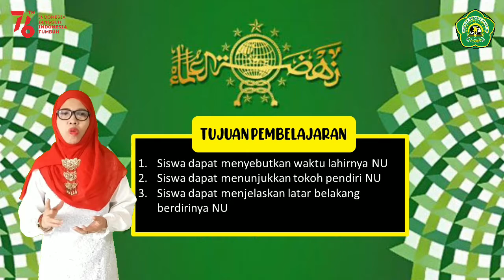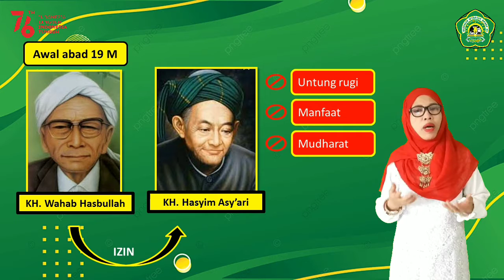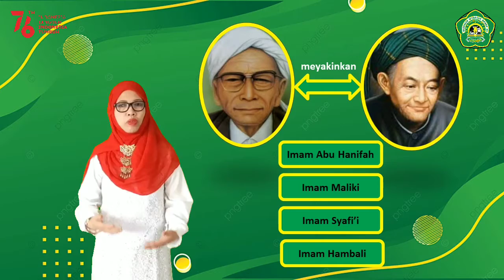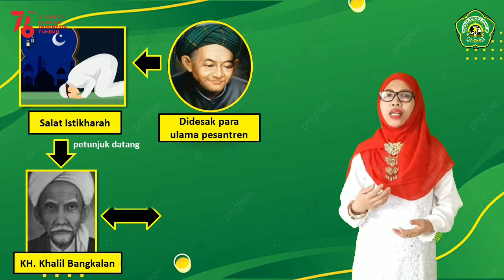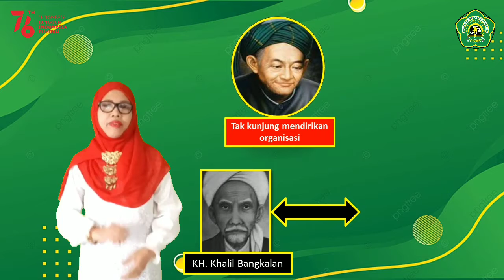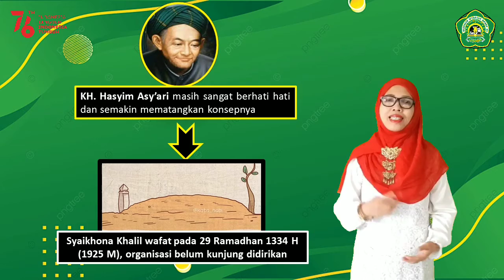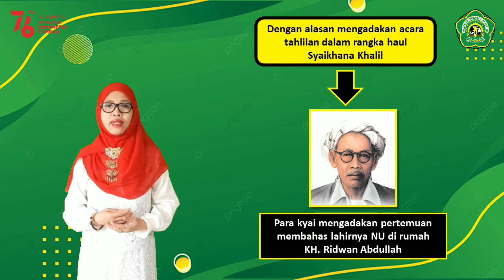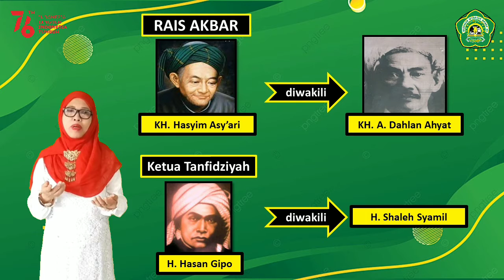SEJARAH SINGKAT BERDIRINYA NU KELAS IV MI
“Sejarah Kelahiran NU”

📌Penulis materi: Niam Alfarikhi
📌Produser & script writer : Ubaidillah
📌Pemeran guru : Dra. Nur Chisbiyah
📌Penata Kamera : M. Chusnizar
📌Penata Artistik : Dessy
📌Penyunting Gambar : Abdul Kadir

Tahukah kalian kapan awal mula lahirnya NU?
Pada awal abad ke 19 M. KH Wahab Chabullah berinisiatif membuat suatu organisasi keagamaan untuk menampung aspirasi para ulama pengasuh pondok pesantren. Karena pada waktu itu para ulama pondok pesantren berjuang sendiri-sendiri dalam menegakkan ajaran Ahlussunnah wal jamaah. Lalu  KH.Wahab Chasbullah meminta izin kepada KH. Hasyim Asy’ari untuk mendirikan suatu organisasi keagamaan. Namun  KH Hasyim Asy’ari belum bisa menjawab atau mengiyakan permintaan KH Wahab Chasbullah. Beliau sangat berhati-hati dan tidak langsung menyetujuinya. Menurut beliau mendirikan sebuah organisasi/ jamiyyah, harus dihitung untung ruginya, manfaat dan madharatnya. Jika tidak, justru akan menguntungkan pihak penjajah.
Lalu bagaimana KH.Wahab Chasbullah menyikapi kehati-hatian KH. Hasyim Asy’ari?

KH.Wahab Chasbullah terus meyakinkan kepada KH. Hasyim Asy’ari akan pentingnya suatu organisasi keagamaan. yang nantinya akan dikendarai oleh kyai-kyai pesantren yang notabenya mengamalkan Islam dengan menganut salah satu madzhab empat, yakni Imam abu Hanifah, Imam Maliki, Imam Syafi’I dan Imam Hambali. karena organisasi milik Islam Modernis kala itu kebanyakan menyuarakan agar umat Islam tidak bertaklid kepada salah satu madzab empat.
Berhasilkan usaha KH.Wahab Chasbullah?
Lalu bagaimana langkah yang diambil oleh KH. Hasyim Asy’ari anak-anak?

Setelah didesak oleh para ulama pesantren, akhirnya KH. Hasim Asy’ari melakukan shalat Istikhara untuk meminta petunjuk  kepada Alah Swt. agar diberikan jalan yang terbaik atas semua permasalahan ini.  Setelah melakukan Shalat Istikhara tersebut petunjuk belum datang. Beliau mengulang berkali-kali shalat Istikhara, akhirnya jawaban atau petunjuk tidak datang kepada KH. Hasyim Asy’ari melainkan petunjuk tersebut datang kepada gurunya yaitu KH. Khalil Bangkalan.
Akhirnya Syaikhana Khalil menyuruh salah satu muridnya yang bernama KH. As’ad Syamsul Arifin untuk mengantarkan tongkat dan membaca surat Thaha ayat 17-23 kepada KH. Hasyim Asy’ari sebagai isyarat bahwa beliau meridhai sebuah organisasi keagamaan.
Lalu apakah KH. Hasyim Asy’ari langsung mendirikan organisasi keagamaan anak-anak?